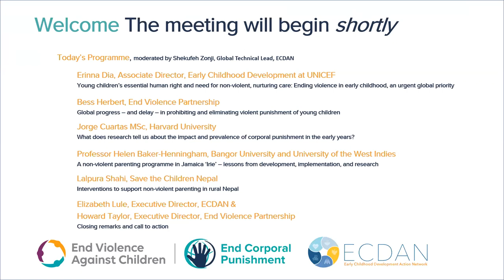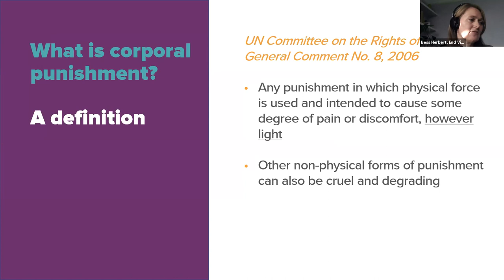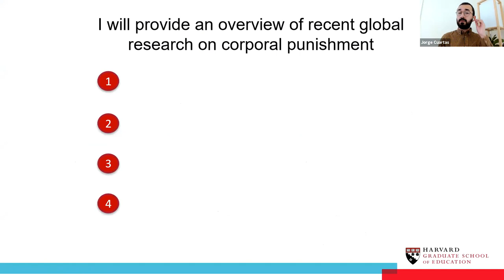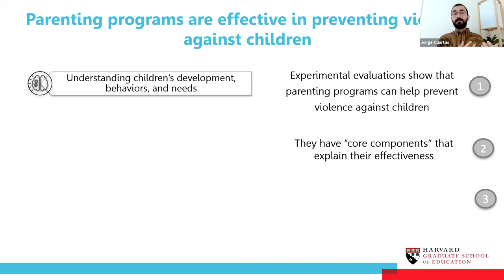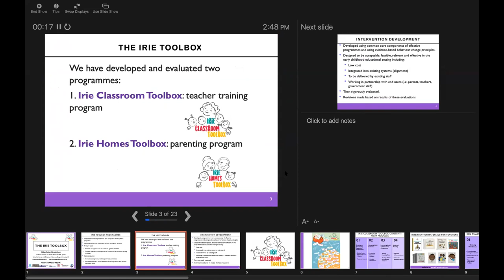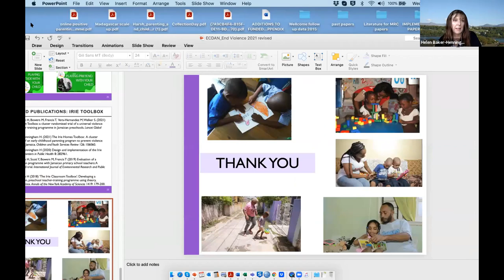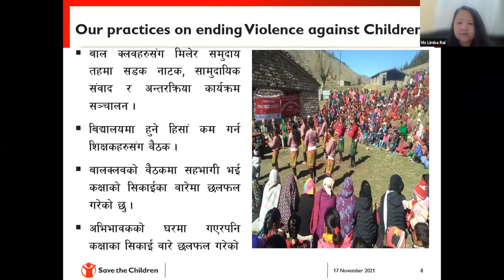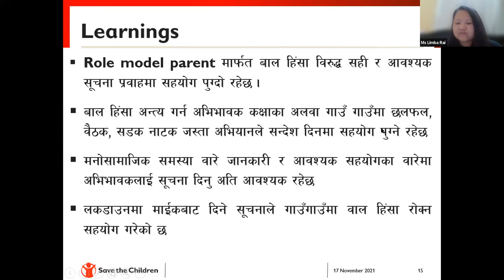Ending corporal punishment in the early years of childhood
Over one billion children experience violence every year, with devastating short and long-term consequences for individuals and societies. Corporal punishment is the most common and widely accepted form of violence against children, and most likely to be experienced early in life; studies show that 3 in 4 children under five years are spanked, hit with objects, or beaten as punishment. Sadly, their vulnerability and exposure to violence have increased during the pandemic.

As well as breaching their human rights, the pervasiveness of violence against young children in the home, child care, and other settings is particularly concerning as early child development provides the building blocks for lifelong health, educational achievement, economic wellbeing, and societal progress.

To achieve their developmental potential, children need nurturing care, supportive relationships, and protection from violence. In contrast, exposure to violence can overload children's biological systems, disrupt the brain's circuitry development, and lead to a range of long-term negative consequences. Eradicating corporal punishment in early life is critical to ensuring children's health, development and rights, and in building strong, thriving, and peaceful communities.

This webinar, hosted by the Global Partnership to End Violence Against Children and the Early Childhood Development Action Network offers an opportunity to learn more about the prevalence and impacts of corporal punishment in early life, to hear about global progress towards prohibiting and eliminating corporal punishment in the early years, including examples of good practice, and to discuss strategies for ending corporal punishment as a priority for promoting the rights and wellbeing of young children, and supporting the development of peaceful and strong societies.

Objectives:

Promote the ending of violent punishment in early childhood as an urgent global priority
Increase understanding of the prevalence and impacts of corporal punishment in early life, and the needs and rights of young children to nurturing, non-violent care
Reflect on strategies for ending corporal punishment of young children, through legislative reform and implementation, and programmatic approaches that support parents and caregivers in the use of non-violent discipline
Speakers:

Host: Shekufeh Zonji, Global Technical Lead, ECDAN

Erinna Dia, Associate Director, Early Childhood Development at UNICEF

Bess Herbert, Corporal Punishment Advocacy Specialist, End Violence Partnership

Jorge Cuartas MSc, Harvard University

Professor Helen Baker-Henningham, University of Bangor

Lalpura Shahi, Save the Children Nepal

Elizabeth Lule, Executive Director, ECDAN

Howard Taylor, Executive Director, End Violence Partnership